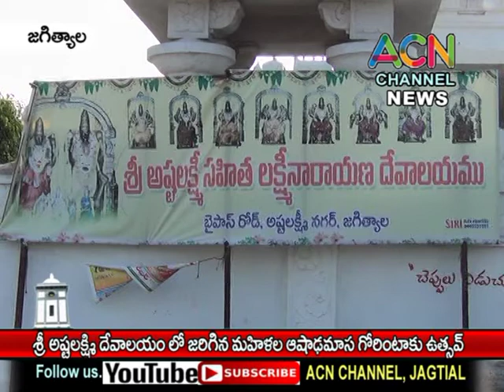జగిత్యాల : శ్రీ అష్టలక్ష్మి దేవాలయంలో జరిగిన మహిళల ఆషాడ మాస గోరింటాకు ఉత్సవ్